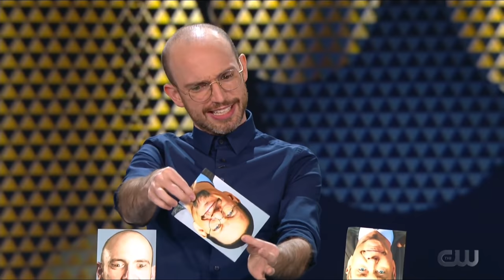Penn and Teller Fool Us // Tyler Twombly - FACE TEST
In his SECOND appearance on Fool Us, Tyler performs and original trick using a powerful optical principle to scramble your brain. WANT TO LEARN THIS TRICK?

Tyler Twombly's "FACE TEST: Tutorial for Magicians"